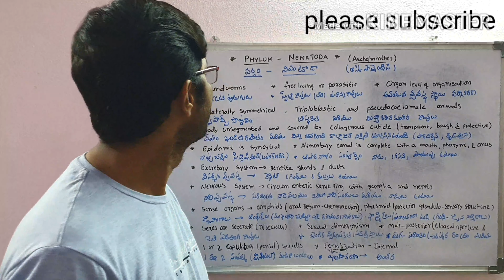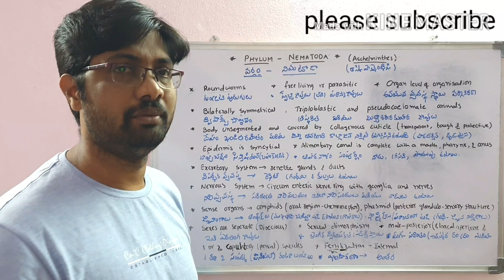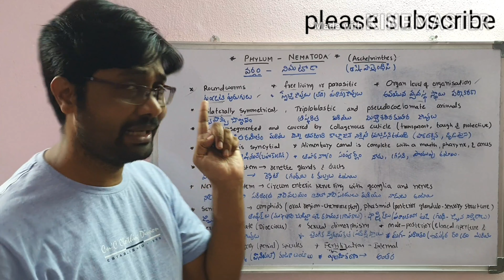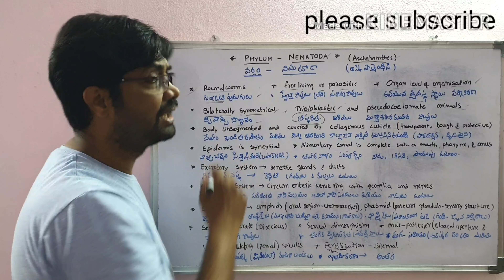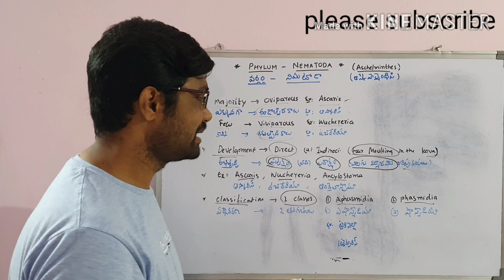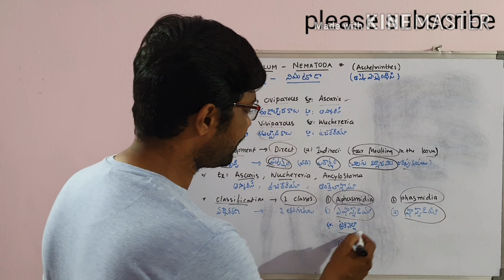Nematoda phylum (Invertebrate phyla)